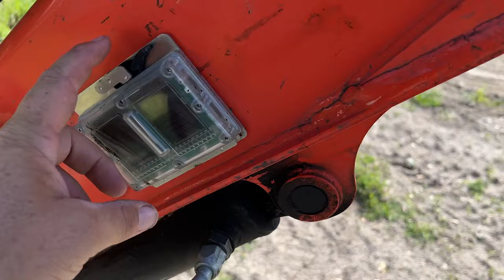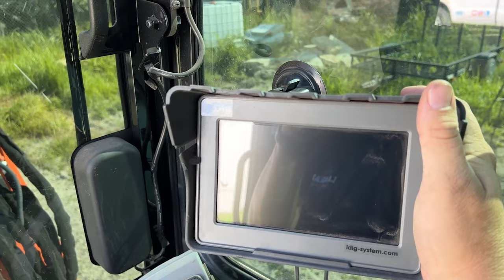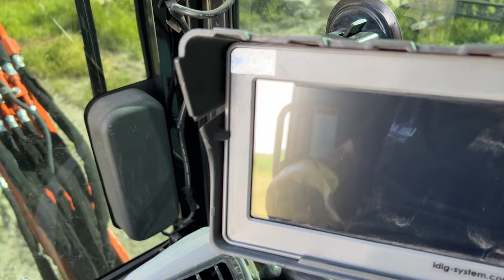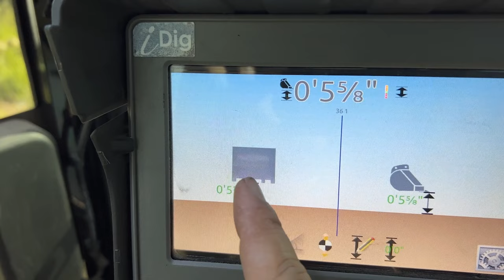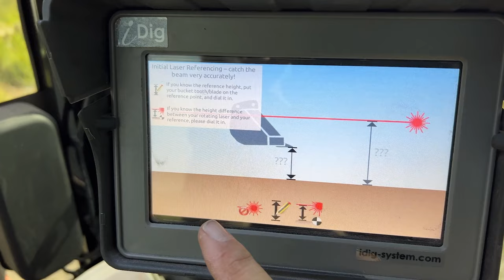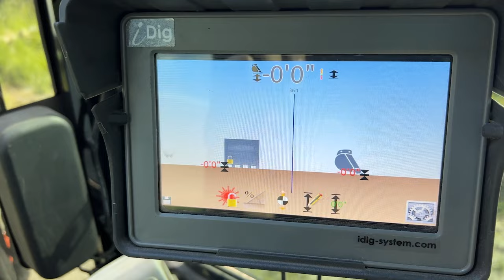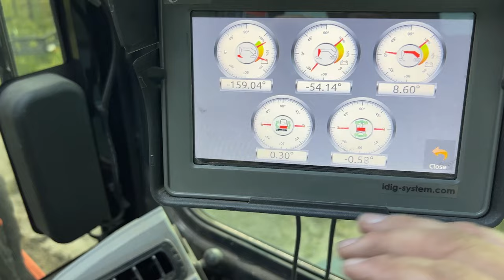Is the iDig Grade Control Worth Buying? | iDig 2D System Review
I get asked all the time if i like my iDig 2d grade control system on my Kubota mini excavator, so in this video i answer that question. I also try and hit all the points that i couldn't find when i was doing my research on the system.

DUAL CUP MOUNT

Lakeland Septic Company provides septic services in the Polk and Hillsborough County areas. Drain field repairs, new installations, pumping services and more.

Lakeland Septic Company
3901 Industry Blvd Ste 7